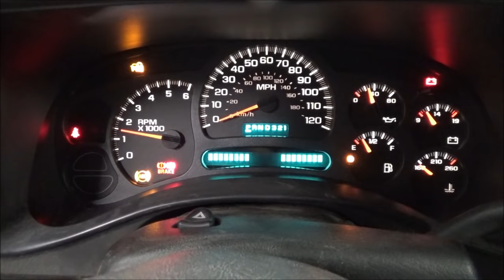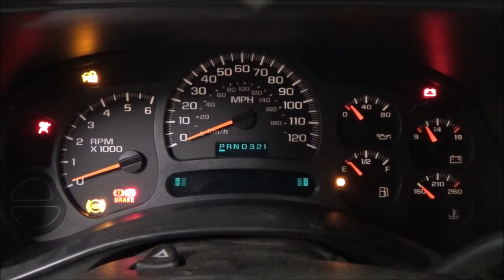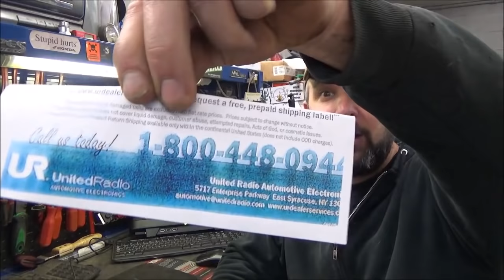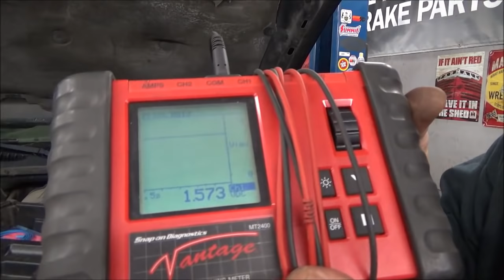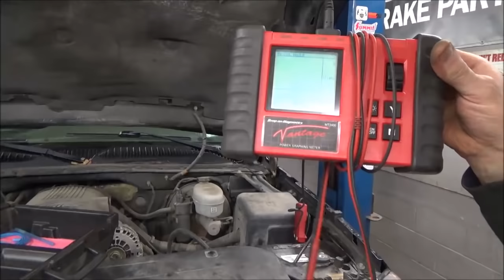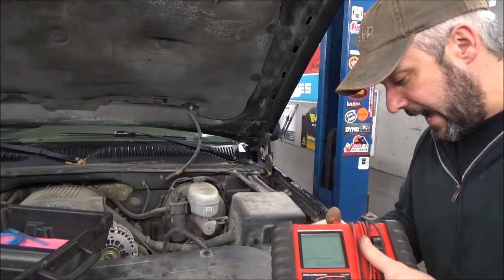Chevrolet Truck - Battery Dies Overnight - Part II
This is it... were we right or wrong? Also let's make a call to the experts and find out what the heck happen to these clusters and why they kill the battery on these Chevy trucks.

Interested in stuff seen in the videos or the tools and toys Eric O. likes and uses?

If an SMA Video has helped you out please consider giving using the "support" link on our YouTube home page. The videos take real time to create and pull us away from real work that pays our bills.
THANKS!
--Eric O.

WANT AN "SMA" STICKER OF YOUR OWN!?!

Simply send and E-mail to including: your shipping address and e-mail address in the text, I in turn will send you a paypal invoice for $5 each USA or $6 each international. Let me know how many you want and as soon as the paypal invoice is paid I will ship them out ASAP! Thanks for your support of our channel!!

Just ship it here:

47 S. Main St